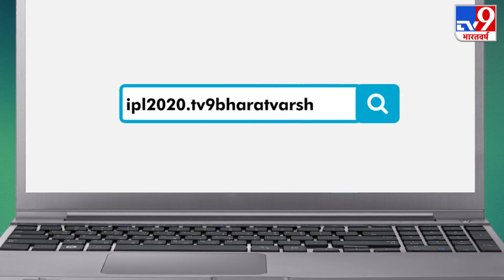इस भारतीय गेंदबाज के मुरीद हुए David Warner, बताया- IPL 2020 की सबसे बड़ी खोज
IPL 2020 उस भारतीय गेंदबाज का परफॉर्मेन्स देखने लायक रहा. उसकी यॉर्कर पर बड़े बड़े बल्लेबाज बीट होते दिखे. और, अब उसने डेविड वॉर्नर को भी अपना मुरीद बना लिया है.